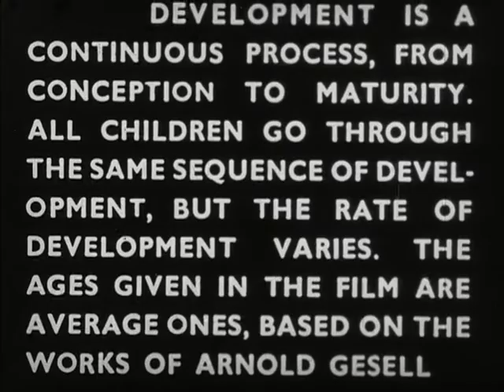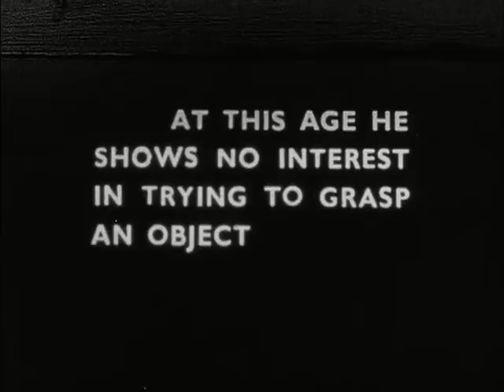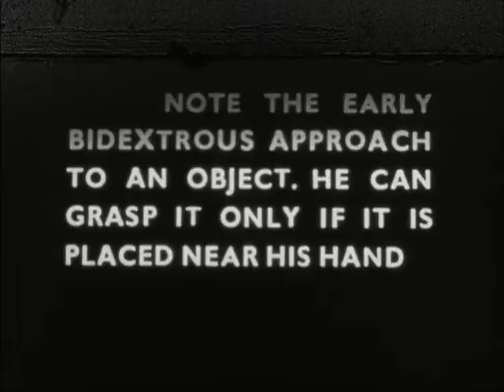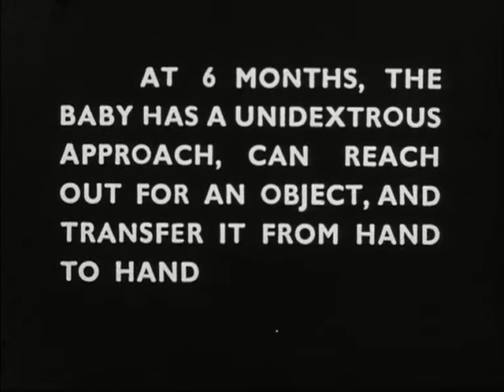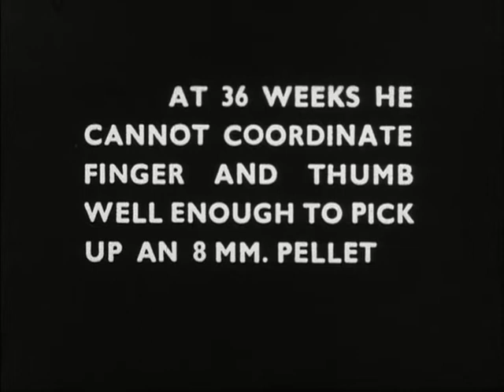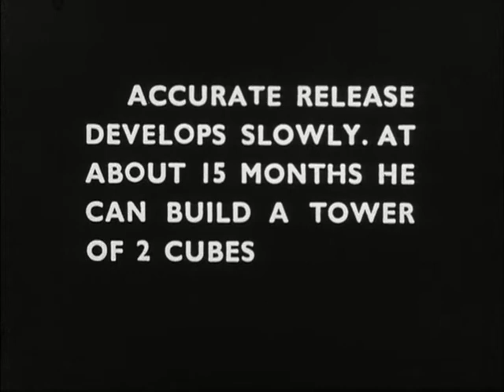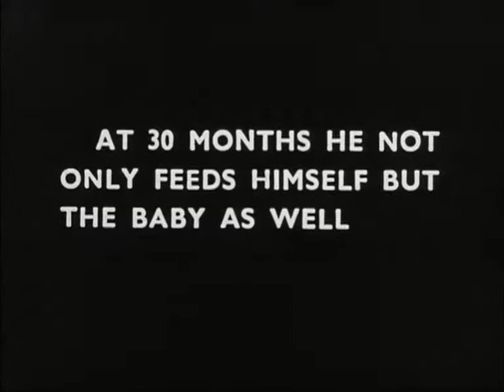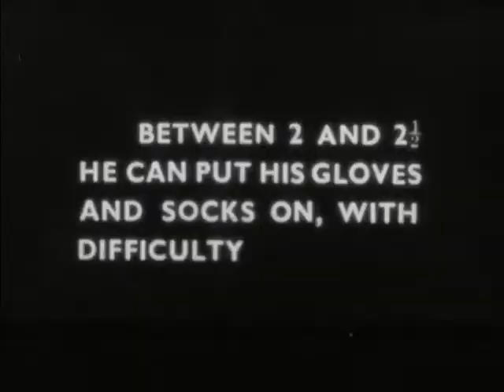Development of movements of the hand (1951)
Demonstration of the development of hand movements in a child from birth to ten years - contains some charming footage.